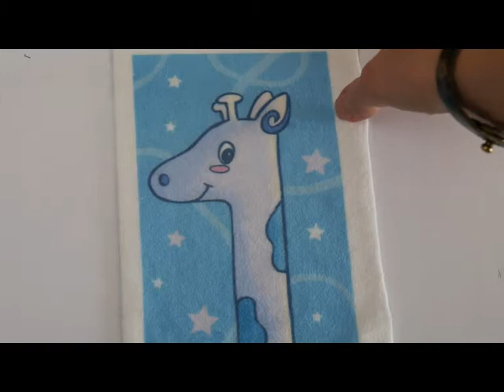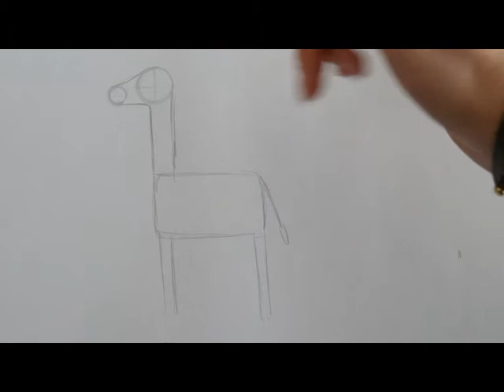Cours de dessin Parents-Enfants -4 - Dessine-moi une girafe!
Voici un cours de dessin pour apprendre à dessiner une girafe avec vos enfants!